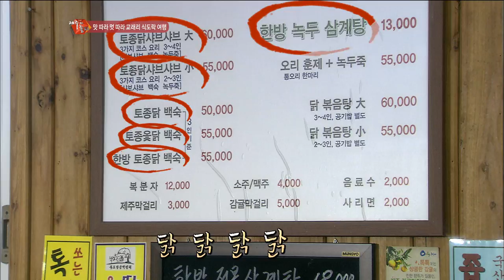제주시 조천읍 맛집_토종닭샤브샤브(토계정)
토계정

주소 : 제주 제주시 조천읍 교래3길 1
       (지번) 교래리 524 토계정
영업시간 : 매일 09:00 - 21:00
*둘째주, 넷째주 월요일 휴무*